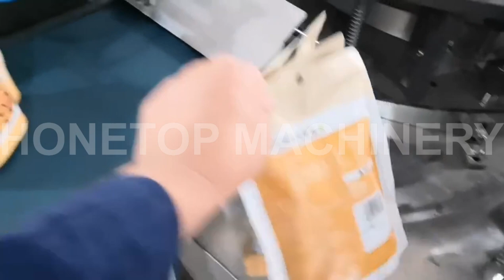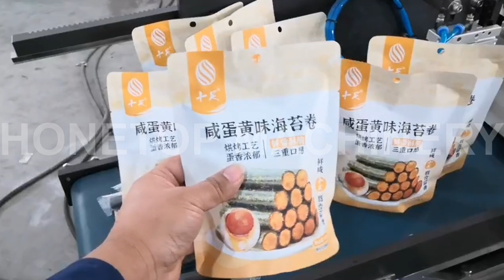M type bag, ziplock pouch type, flat pouch type packing machine (speical for the M type pouch) 2